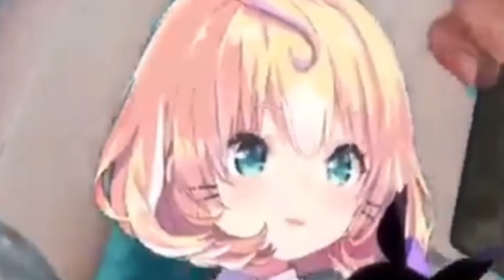𝗣𝗼𝗺𝘂 𝗴𝗲𝘁𝘀 𝗯𝗲𝘁𝗿𝗮𝘆𝗲𝗱 𝗯𝘆 𝗠𝗶𝗹𝗹𝗶𝗲 𝗮𝗻𝗱 𝗟𝘂𝗰𝗮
MLP no more.
(for those who don't know, MLP was a team name they made for a big NijiEN collab which stood for "My Little Preggies" or "Millie, Luca, Pomu".

◇ 𝗖𝗵𝗮𝗽𝘁𝗲𝗿𝘀 ◇
0:00 MLP betrays Pomu
1:31 Outro
1:42 Bonus Clip: Apology not accepted

◇ 𝗢𝘂𝘁𝗿𝗼 ◇
𝗔𝗿𝘁𝘄𝗼𝗿𝗸: @_𝗻𝗮𝗺𝗲𝘀𝘁𝗮𝗸𝗲𝗻_